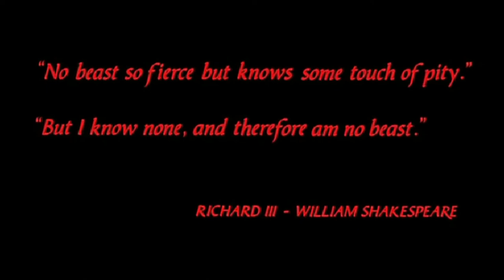Locomotive Breath Unofficial Video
This is my unofficial video of Locomotive Breath by Jethro Tull.
Its my first attempt at something like this.
The live action video is from the great movie "Runaway Train". Stream it if you have'nt seen it!
The CGI portion is my own creation, created with Blender.
Video editing was done with Wondershare Filmora.

The music starts very quietly so you may want to turn up your volume first.